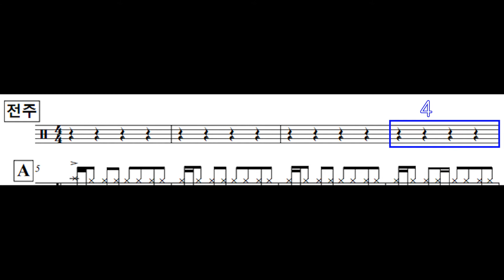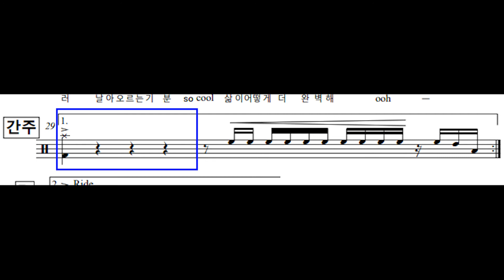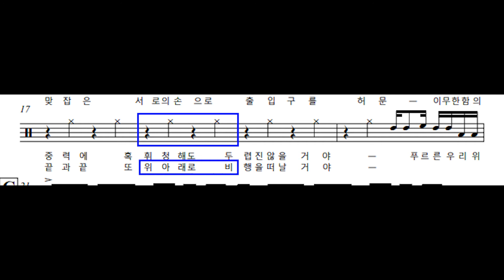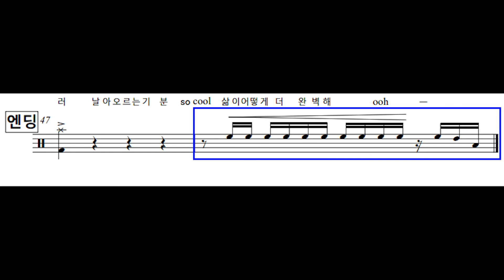아이유(IU) - 스트로베리문(strawberry moon) 드럼악보 (Drum Score, 쉬운악보)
아이유 "스트로베리문(strawberry moon)" 드럼 악보입니다.